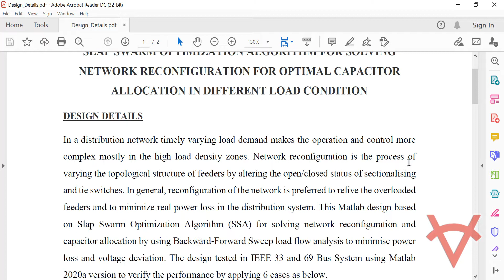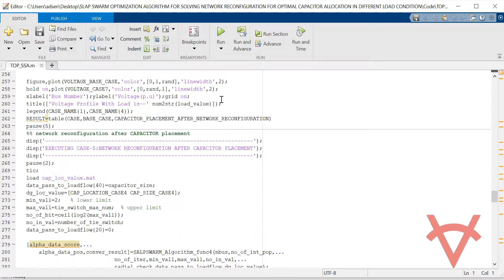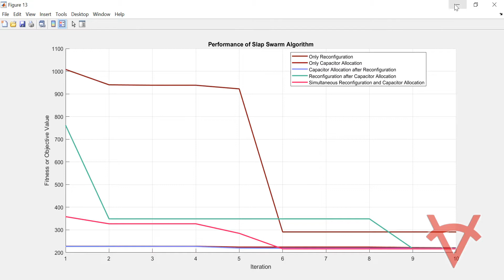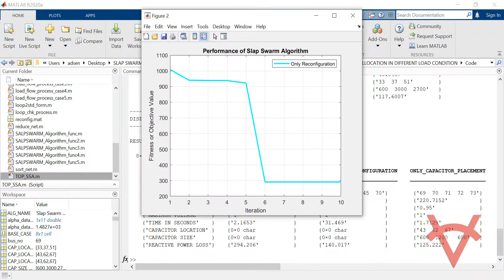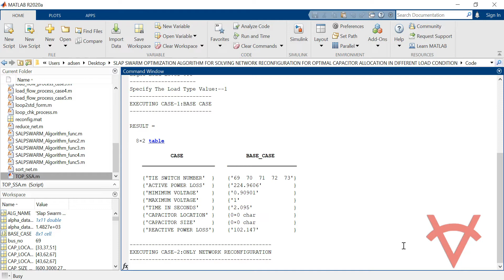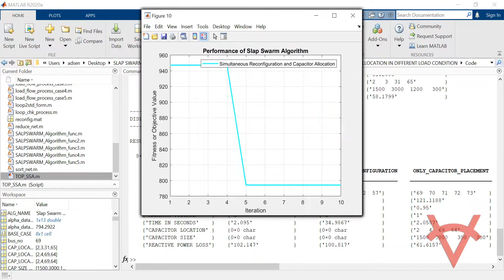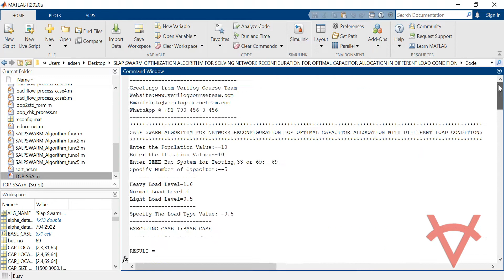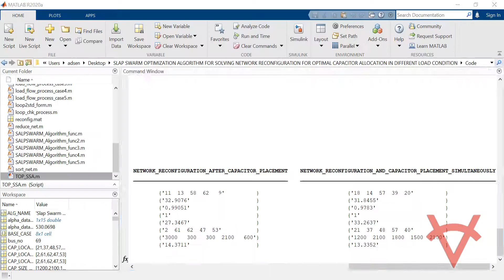SALP SWARM ALGORITHM-NETWORK RECONFIGURATION FOR OPTIMAL CAPACITOR ALLOCATION IN DIFFERENT LOAD-69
DESIGN DETAILS
In a distribution network timely varying load demand makes the operation and control more complex mostly in the high load density zones. Network reconfiguration is the process of varying the topological structure of feeders by altering the open/closed status of sectionalising and tie switches. In general, reconfiguration of the network is preferred to relive the overloaded feeders and to minimize real power loss in the distribution system. This Matlab design based on Salp Swarm Optimization Algorithm (SSA) for solving network reconfiguration and capacitor allocation by using Backward-Forward Sweep load flow analysis to minimise power loss and voltage deviation. The design tested in IEEE 69 Bus System using Matlab 2020a version to verify the performance by applying 6 cases as below.
1.Base case,
2.Only Reconfiguration,
3.Only Capacitor Allocation,
4.Capacitor allocation after Reconfiguration,
5.Reconfiguration after Capacitor Allocation,
6.Simultaneous Reconfiguration and Capacitor Allocation.

Load Conditions,
•Light Load Type Value=0.5
•Normal Load Type Value=1
•Heavy Load Type Value=1.6

REFERENCES
Reference Paper-1: Optimal reconfiguration and renewable distributed generation allocation in electric distribution systems
Author’s Name: Kola Sampangi Sambaiah and T. Jayabarathi
Source: International Journal of Ambient Energy
Year: 2019

Reference Paper-2: Optimal reconfiguration and capacitor placement for power loss reduction of a distribution system using improved binary particle swarm optimization
Author’s Name: Mostafa Sedighizadeh. Marzieh Dakhem. Mohammad Sarvi and Hadi Hosseini Kordkheili
Source: Int J Energy Environ Eng
Year:2014

Reference Paper-3: Reconfiguration and optimal capacitor placement for losses reduction
Author’s Name: Diana P. Montoya and Juan M. Ramirez
Source: IEEE
Year:2012